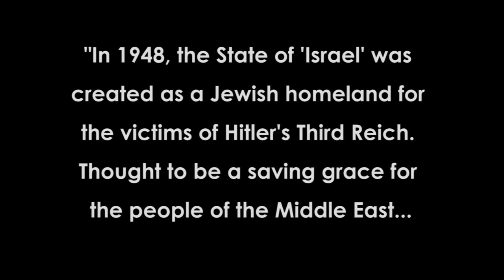82TheMovie - Teaser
82 is a ten minute, stylized drama film. The scenes of which all take place in a prison camp and tell of a story which echo's and represents experiences of many people from many different communities spread out over many continents. And we believe that by straying from the political subject that often takes center stage and draws focus off the people that suffer, perish and sometimes survive the experiences of war.

Produced by KHINC -- PRO

Cast

Faheem Khan    Prisoner 1
Kevin Paul Bernard   Kind Soldier
Mouhamed Kojak   Crazy Soldier
Khalid EL -- Jelailati    Lead Soldier

Crew

Director of Photography  Morena Medi
Production Designer   Tahveeyah Iman Chism
Costume Designer   Tahveeyah Iman Chism
Sound Recordist   Lethabo Kotsedi
Hair & Make -- Up    Khumoetsile Moetsi
Script Supervisors                 Tahveeyah Iman Chism / Waleed Majiet Al -- Yamani
Art Director                         Khalid EL - Jelailati
Stills Photographer   Nyaniso Dzedze
Acting Coach                            Nyaniso Dzedze
Casting     Khalid EL -- Jelailati
Editor     Waleed Majiet Al -- Yamani
Music     Waleed Majiet Al - Yamani / Lethabo Kotsedi
Associate Producers   Morena Medi
Executive Producer                 Khalid EL -- Jelailati / Ahmad Al Khodari
Producer                                 Khalid EL -- Jelailati / Tahveeyah Iman Chism /
                                                Waleed Majiet Al -- Yamani
Written & Directed                 Khalid EL -- Jelailati